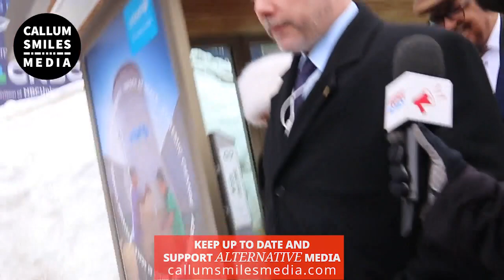WEF Davos 2024 | WHO Director General Tedros SPEECHLESS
The second big scoop of WEF2024!
The WHO Director General is speechless on the streets of Davos for the WEF2024 event. Ignoring all questioning from myself, Andrew Lawton and Avi Yemini.

Keep up to date with all the ongoings at CallumSmilesMedia.com and on Twitter using the hashtag

All help is greatly appreciated to allow these projects to go ahead